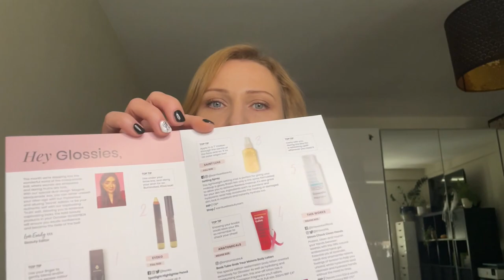Glossybox UK - Październik'21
Październikowe pudełko - Magical Masquerade £10 kod: MAGIC